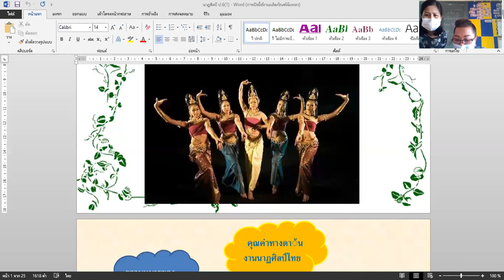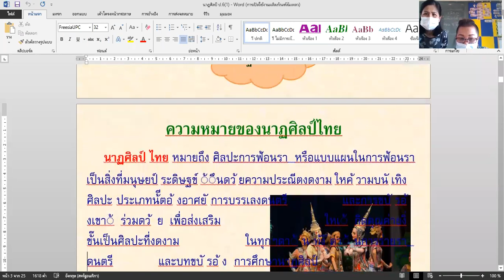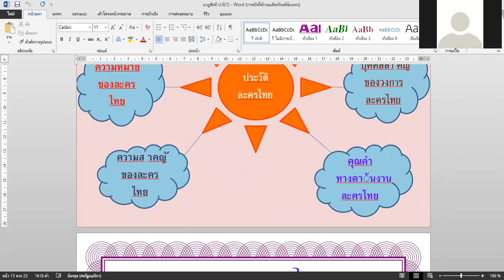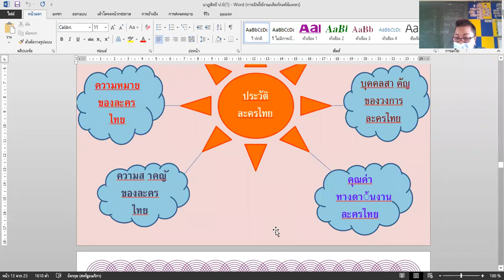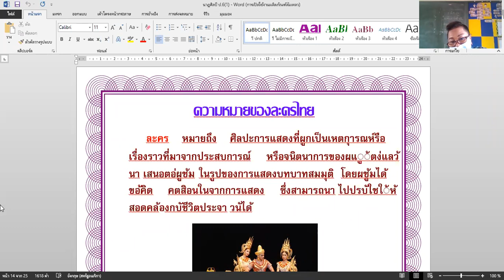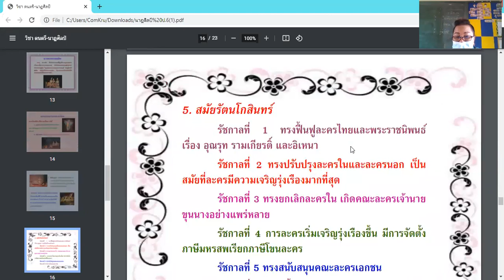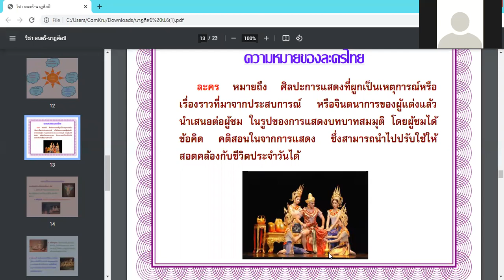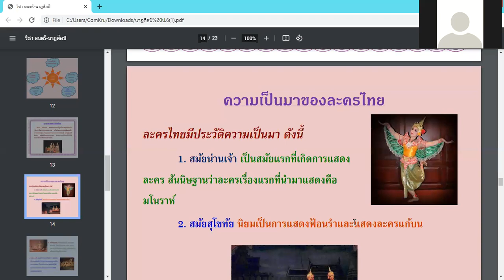วิชา นาฏศิลป์ ชั้นป. 6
สอนโดยคุณครูจิรารัตน์  บุระชัด